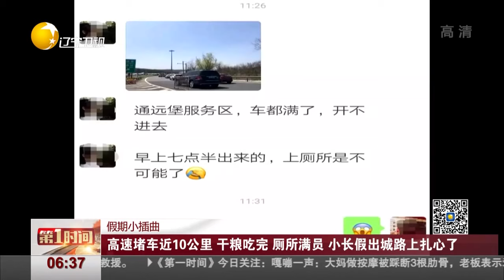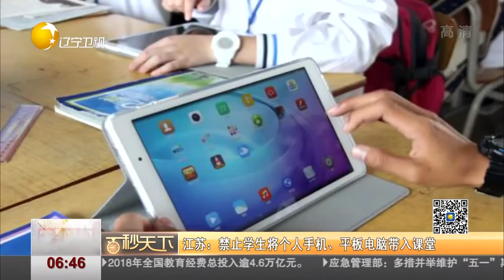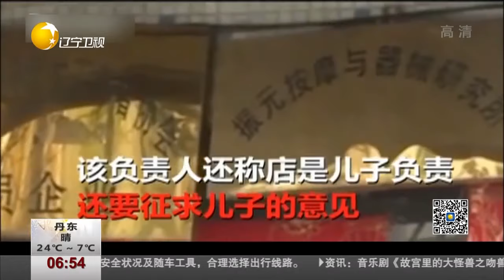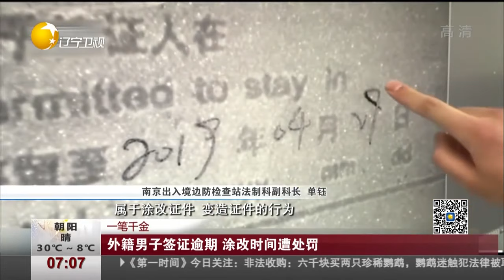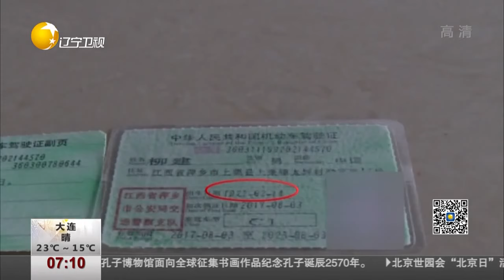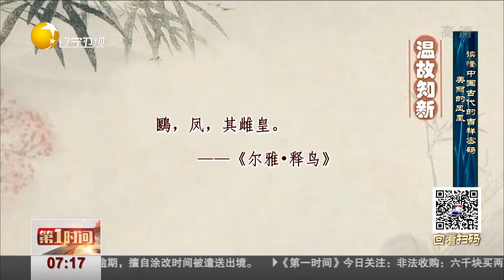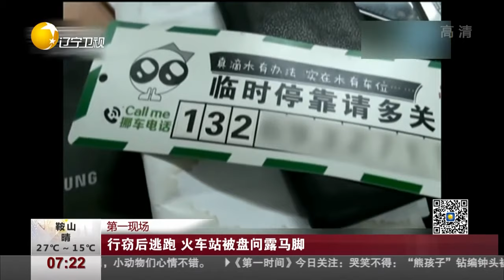《第一时间 辽宁》20190502：大妈做按摩竟被踩断3根肋骨 老板：爱莫能助